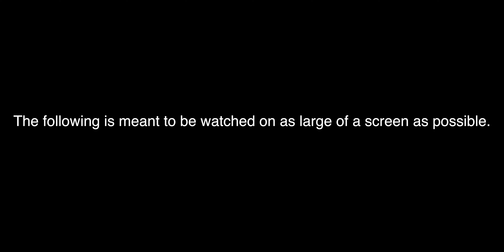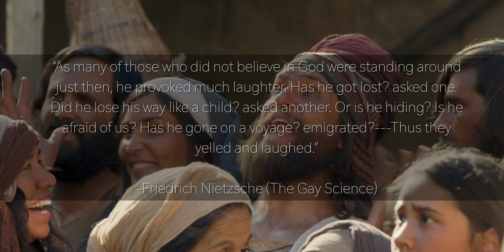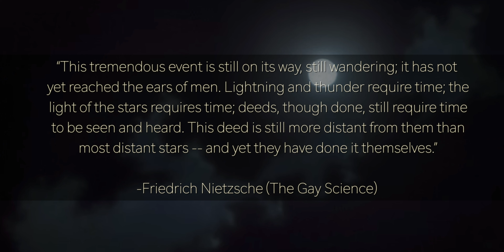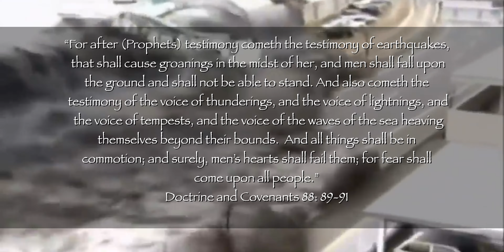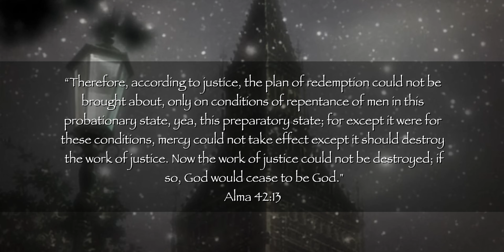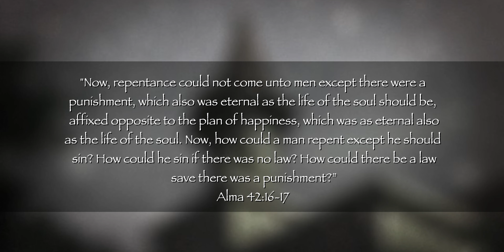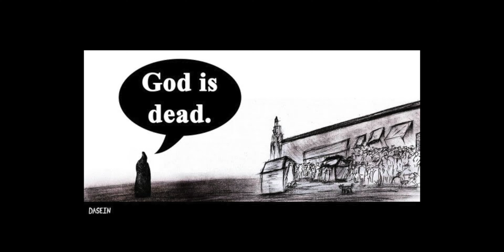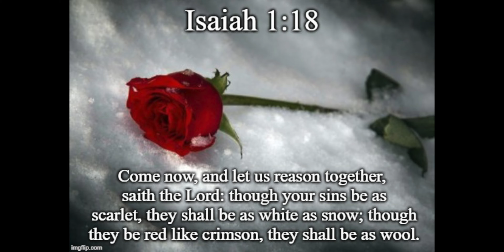Death Note: A World Without Justice | This Saint's Theory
Death Note is an anime series about a young man named Light Yagami who suddenly finds he has the power to kill anyone without consequences. The show shows us just what a world without God would look like. It would be a world without justice. A world where god is dead is a world where justice and mercy are dead also.

Thus Spoke Zarathustra - Nietzsche
The Gay Science - Nietzsche